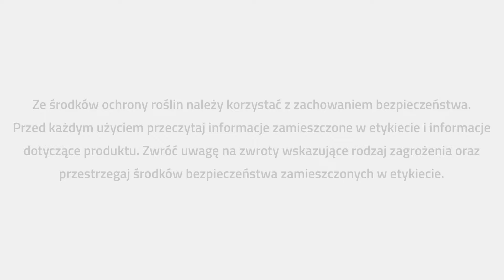Zbiór kukurydzy SY BRENTON FAO 220/230 w Kujawsko-Pomorskim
SY BRENTON to wczesny mieszaniec ziarnowy, wyśmienity wigor początkowy, krótki okres wegetacji. Odmiana SY BRENTON to kompaktowy typ rośliny, którą świetnie się wymłaca. Przydatna na wszystkie rodzaje gleb, plastyczna do różnych stanowisk.

Szukasz odmiany kukurydzy na swoje pola, już dziś skontaktuj się z Doradcami PROCAM.

Ze środków ochrony roślin należy korzystać z zachowaniem bezpieczeństwa. Przed każdym użyciem przeczytaj informacje zamieszczone na etykiecie i informacje dotyczące produktu. Zwróć uwagę na zwroty wskazujące rodzaj zagrożenia oraz przestrzegaj środków bezpieczeństwa, o których mowa na etykiecie.